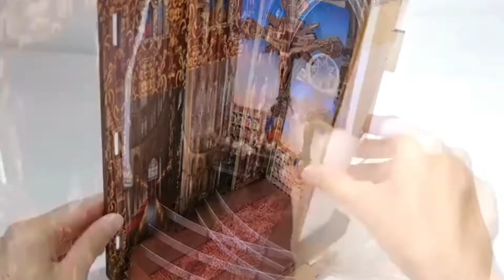Covenant Church DIY Book Nook